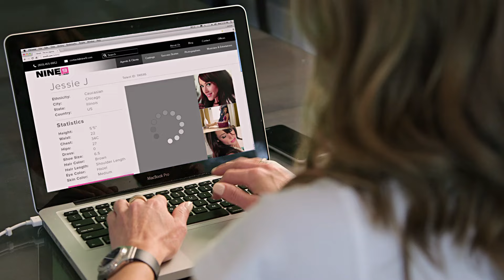Nine9 - "We're going Viral" :15 TV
Here is a 15 second branding commercial we wrote and produced for Nine9, a leader in the talent listing industry.

For more information about branding commercial production, visit LangdonMedia.com.